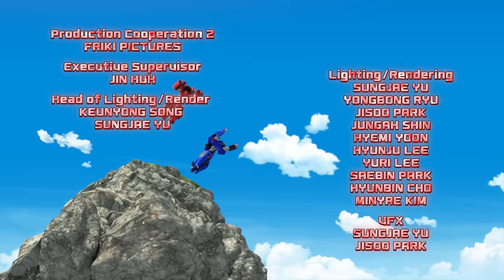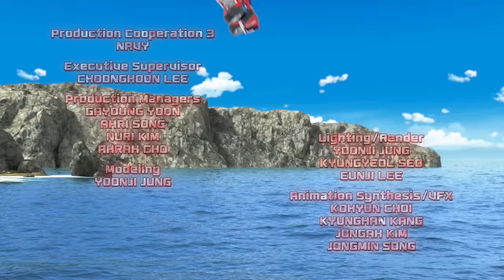The Attack of the Space Eel! | Tobot Galaxy Detective Season 2 EP.03 | Tobot Galaxy English